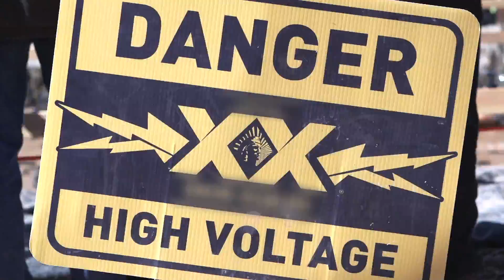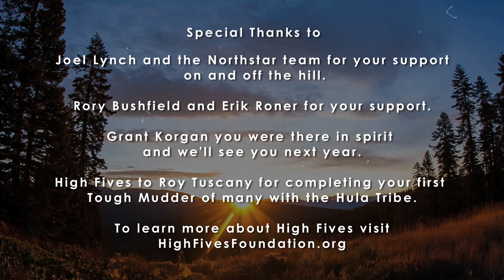Hula Tribe 4 High Fives 2013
Hula Tribe 4 High Fives -is a fundraising effort of the Hula Tribe and (Hula Networks) who have partnered up with the High Fives Foundation to put together an even more positive tribe of individuals to completed The Tahoe Tough Mudder. This was a way to raise money and awareness for High Fives Non-Profit Foundation, proving anything is possible with the power of positivity and community.

The High Fives Non-Profit Foundation based in Truckee, CA . High Fives is an official 501c.3 non-profit organization dedicated to raising money and awareness for athletes that have suffered a life altering injury while pursuing their dream in the winter action sports community.  Founded by Roy Tuscany, the Tahoe based organization was formed as a way to pay-it-forward. To date the foundation has helped 49 athletes since High Fives inception in 2009

Special Thanks to Rory Bushfield, Erik Roner, Grant Korgan, and Jake Hickman for all your support .  Special Thanks to Michael Franti & Spearhead / (Universal Music) for the great Vibes of "11:59 and "Do It For The Love"

Get "11:59" and "Do It For The Love" from the new album All People now!

Intro Song
"God In The Machine"
By Mosaics
Mosaics EP

Film Credits
Executive Producers
Joe Commendatore
Mike Jacobson

Edited By
Mike Jacobson

Filmed By
Mike Jacobson
Bob Gilles
Scott Rokis
Pat Gilles

Aerials By
Vertworx.com